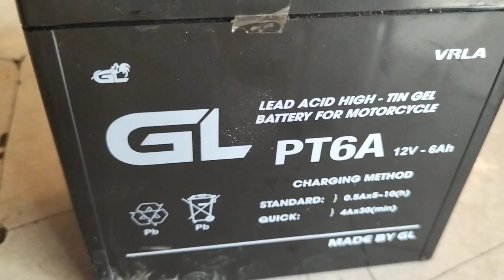hướng dẫn lắp tời ắc quy. tời 4500lbs ,tời 3000lbs 12 v,tời xe nâng,tời kéo đồ trong rừng,0973143996